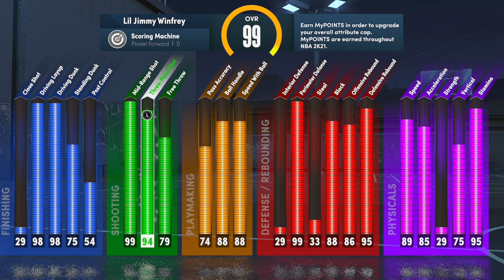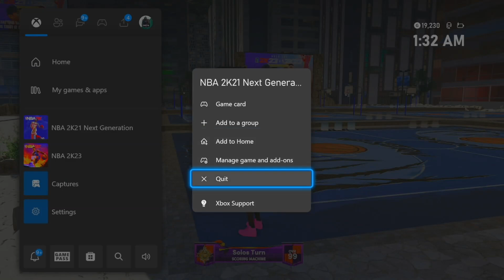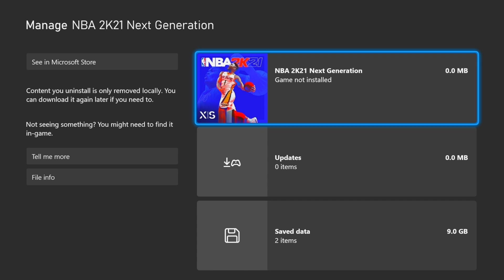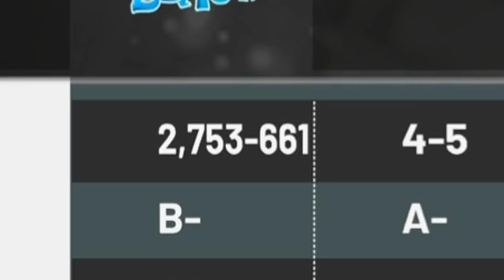The LAST LEGEND on NBA 2K21... (SERVERS SHUT DOWN)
Use Code 'Solo' on Underdog Fantasy and get a Deposit Match of up to $100!

Edited by: Koa